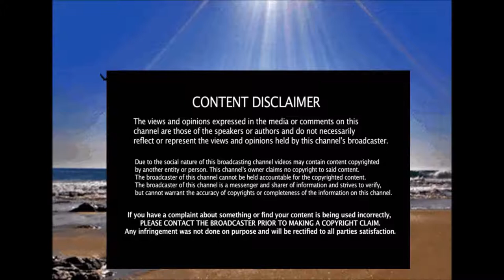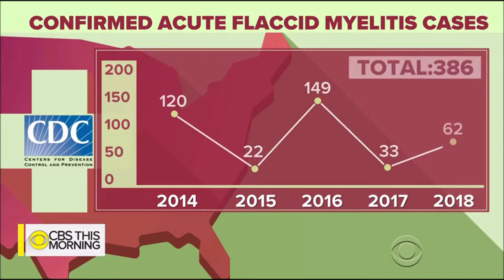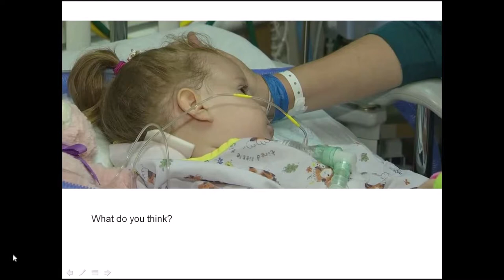POLIO LIKE DISEASE SPREADING IN U S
Your Donation can help us continue to keep you informed on world events and give life saving prevention and education courses to individuals in need.